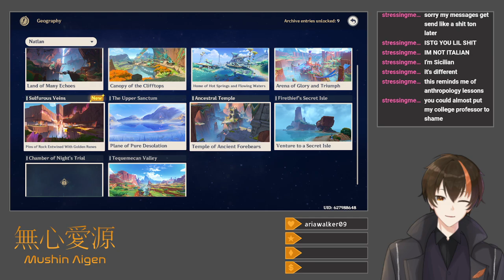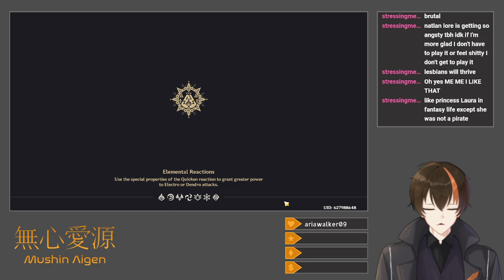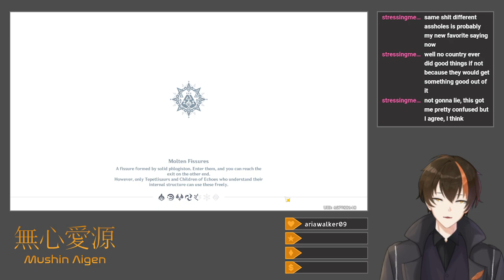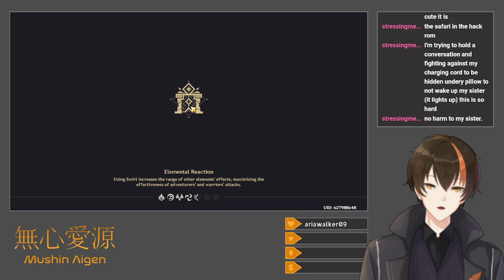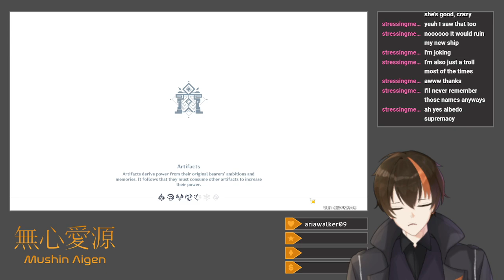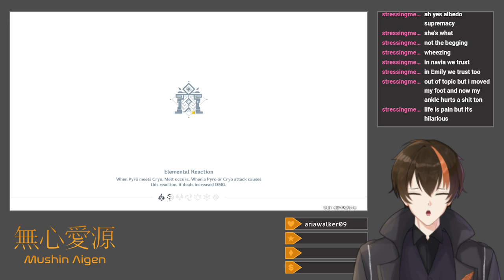[Genshin Impact #161] Tribal Chronicles And Abyss (Abyss And Tribal Chronicles)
After dailies, I do the small portions of the Children of Echoes and Scions of the Canopy Tribal Chronicles quests that are currently available, given that Kinich and Xilonen have not yet been released, involving some Saurian obstacle courses and another appearance of the famed Enjou.  Thereafter, I clear the Spiral Abyss with 36 stars using a Nahida/Dehya/Emilie/Mualani burn-vaporize team on one side and a Navia/Albedo/Bennett/Fischl crystallize team on the other.  Things wrap up with part of the ball game world quest around the Ancestral Temple, with a short interlude for me to get clapped by Chimalli's Shade, the nearby Flow-Inverted Wayob Manifestation Local Legend.

Title: [Drops Enabled] Abyss And Tribal Chronicles
Category: Genshin Impact
Date: September 6, 2024
Platform: Twitch